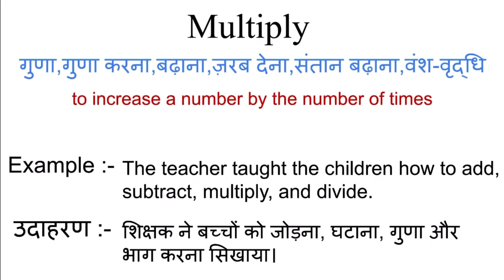Multiply meaning in hindi | Multiply meaning ka matlab kya hota hai | Word meaning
Multiply in hindi
Multiply ka matlab kya hota hai
english to hindi
word meaning
what is multiply
Multiply का हिंदी अर्थ